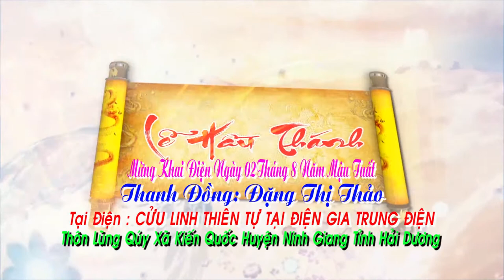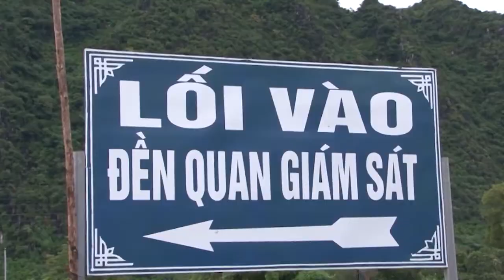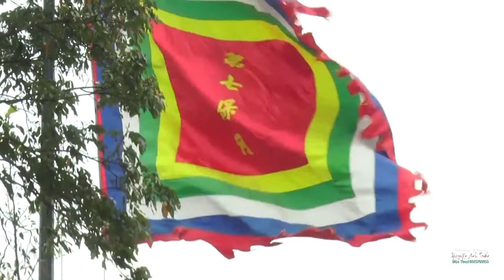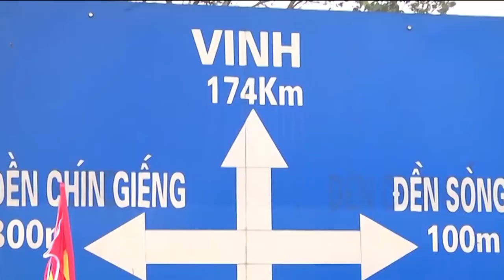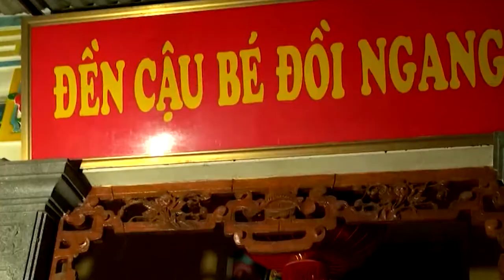0967339176 Thanh Đồng Đặng Thị Thảo Hầu Mừng Khai Điện Ngày 02/08/Mậu Tuất